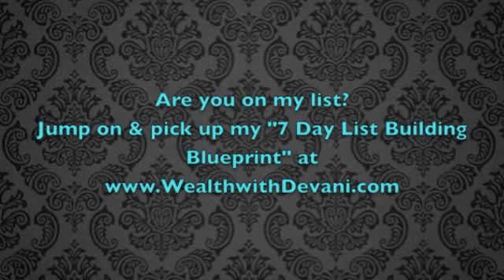Mindset Monday ~ Tips to Avoid Online Distractions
Today I have a few tips to help you with taking better control of your time by avoiding online distractions! There is no doubt that we all faced daily information overload. Anything we want to know is right at our figure tips, which can be very distracting!

Check out my video below on my top 3 tips that you can implement right away!